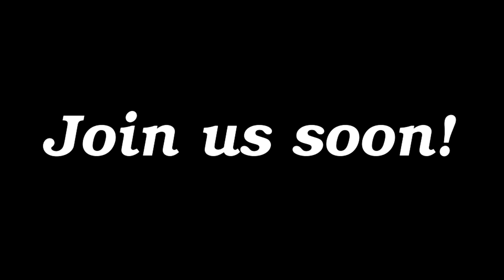Pixelmon Leagues Free Public Server